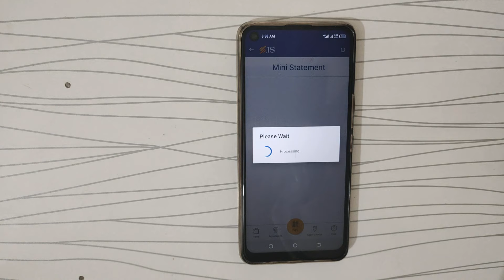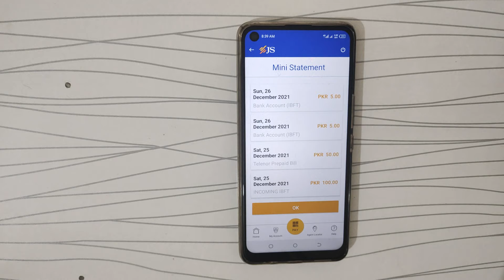How to Check JS Wallet Account Mini Statement | How to Check JS Wallet Transaction History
In this video, i will tell you How to Cheak JS Wallet Account Mini Statement or How to Check JS Wallet Transaction History